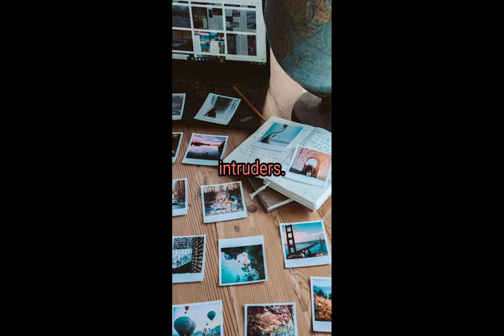When Living with a Ninja Roommate: The Pros and Cons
Are you considering living with a ninja roommate? In this video, we explore the pros and cons of sharing a living space with a ninja. While having a ninja around can provide a sense of security, it can also come with some unexpected challenges. Watch as our narrator navigates life with their ninja roommate and tackles the issues of practicing ninja moves at 3am, leaving shurikens lying around, and more. Ultimately, living with a ninja roommate might not be for everyone, but this video provides a humorous glimpse into what it might be like.